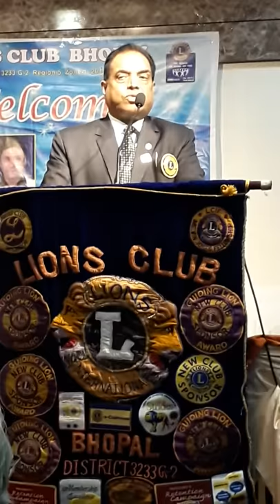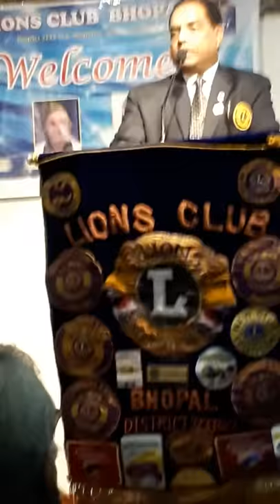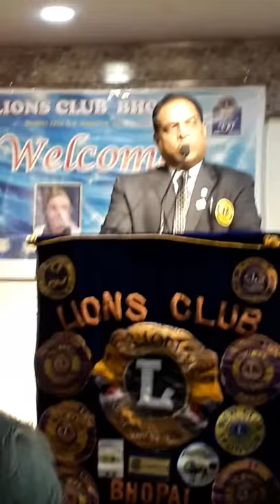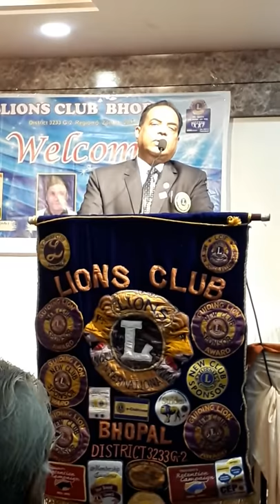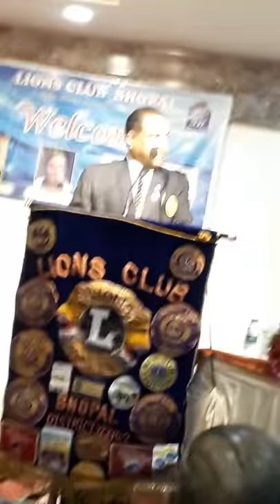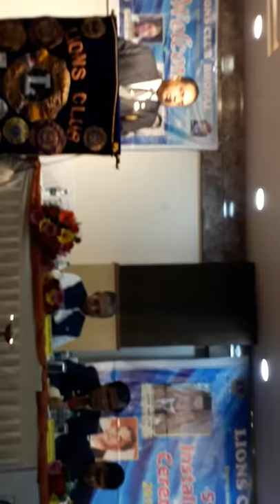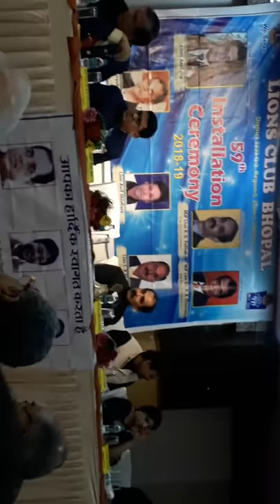President Lions Club 3233 farewell Suraj Bhanu Solanki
Farewell Ceremony & Establishment Day Celebration by the Lions Club on 30th July 2018